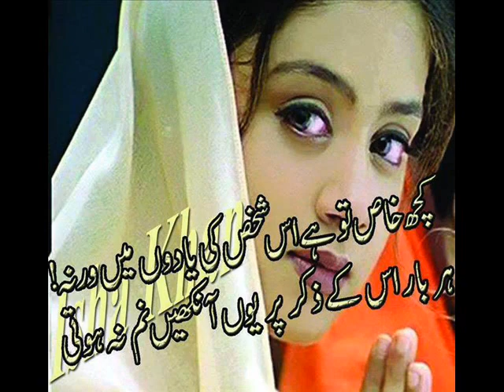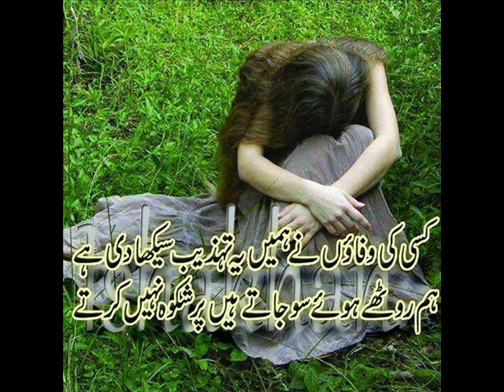Kabi to hoga usy assas kisny chaha tha usy dunya chord kar